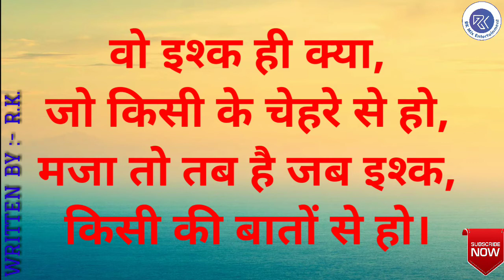Latest Whatsapp Status | Best Whatsapp Status | Special Whatsapp Status |P-16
This video shows the different types of whatsapp status (like love, family, breakup, emotion, life etc.) (Part - 16) written by 'Rahul Kumar'.